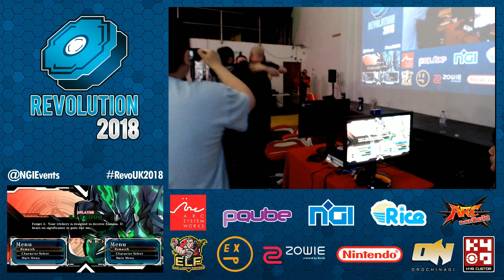Revolution 2018 Blazblue Central Fiction (Grand Finals): DragonLordZ (SU) vs nezu (HIB)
This event was presented to you by NGI.